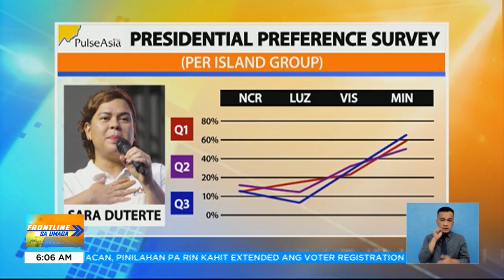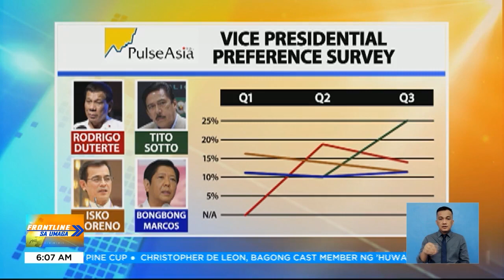Pulse Asia survey, 'go signal' ng mga pulitiko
FrontlineSaUmaga | Magsisilbing 'go signal' para sa mga pulitikong balak tumakbo sa 2022 elections ang mga survey na inilalabas ngayon, ayon sa political experts. BilangPilipino2022 | via Camille Samonte